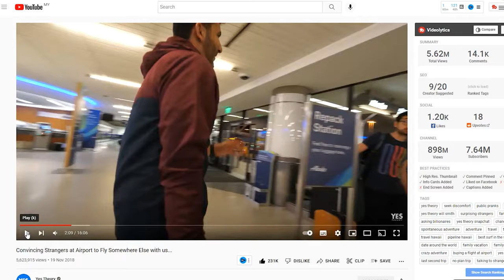We Tried to Kinapped 2 Strangers for the Day | Yes Theory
I saw a video of one of my favorite YouTuber where they go to the airport and ask strangers to join them for the day. I thought that was a really good idea and decided to give it a goal in Kuala Lumpur.